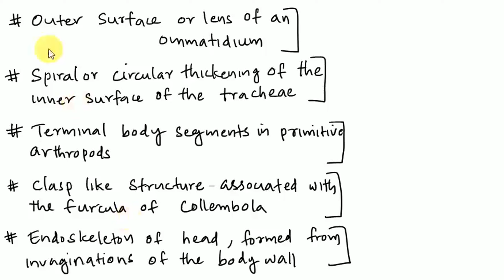INSECT MORPHOLOGY | Agricultural Entomology| ASRB/ ARS/ ICAR NET| ICAR JRF/SRF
This video is about the exam point of view notes about the "INSECT MORPHOLOGY". This is a revision-based preparation for agricultural entomology-related competitive exams. Notes were prepared from the previous year's question papers and entomology competitive exam books.